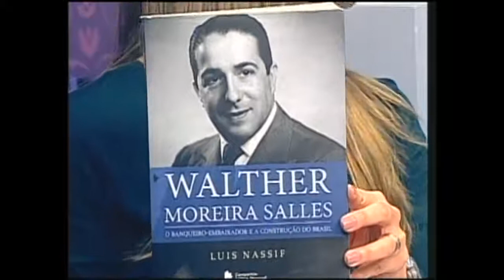As ligações Walther Moreira Salles donos atualmente do ITAU com a elite mundial (Rothschild e +)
Se Walther estivesse vivo hoje seria a 3 pessoa mais rica do Brasil, seus 4 filhos hoje estão nas posições 7 , 8, 9, 10. A família tem ligação com a alta cúpula do poder mundial com o os Rothschild é os Rocķffelers. Eles também são os responsáveis pela extração e importação do Niobio, caso que foi denunciado pelo DR. Enéas, minério que custa caro lá fora, mas é levado daqui por pouco.